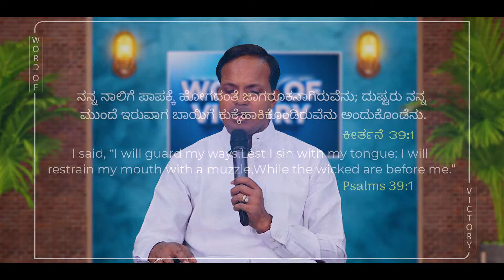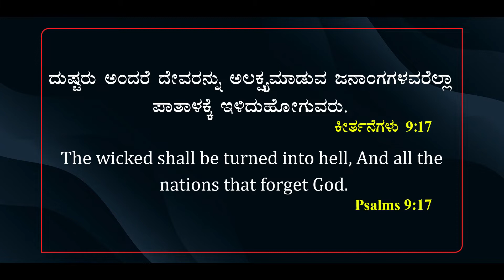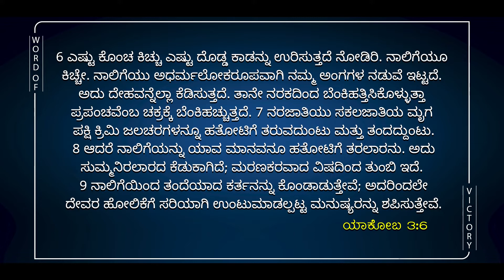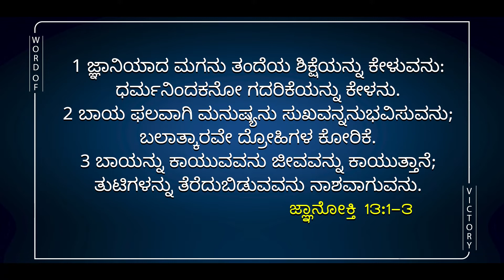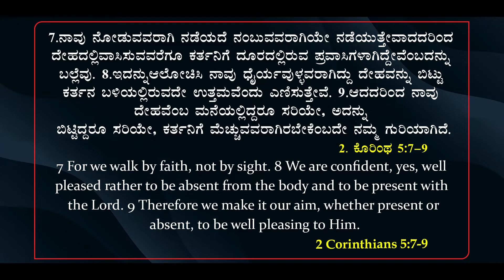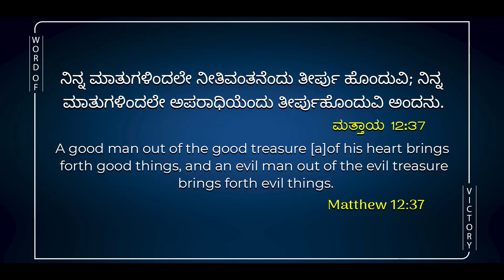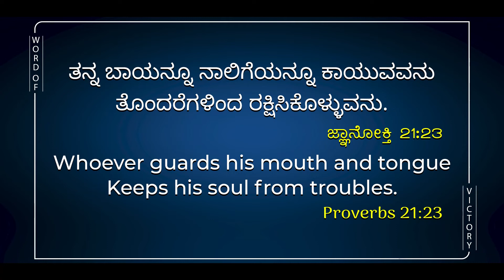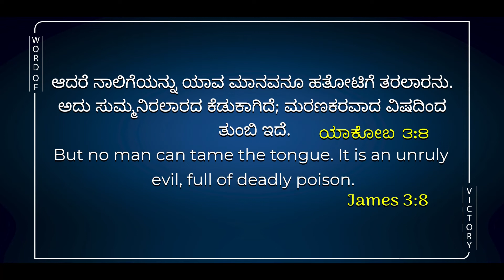JAYADA VAKYA | Ps. ROSHAN LOBO | 11-06-2022